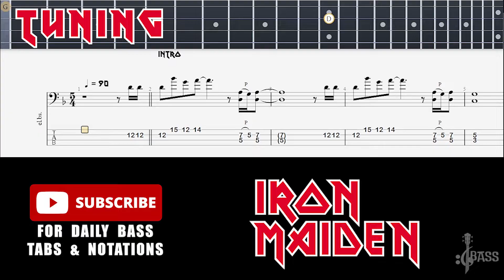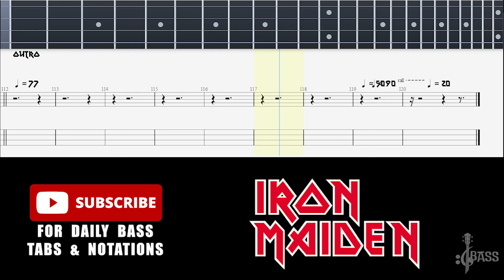Iron Maiden - Mother Russia (🔴Bass Tabs - Notation) By @ChamisBass